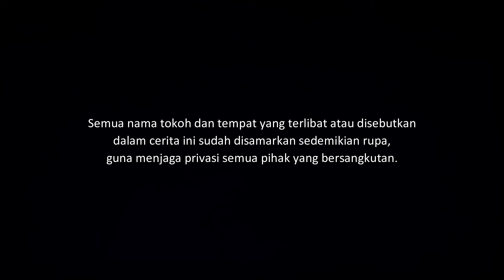PELAKOR - GUNDUKAN TANAH BERISI SERANGGA | CeritaHoror Ep:1889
Kisah horor tentang seorang pria yang diguna-guna perempuan iblis dan menyerang keponakannya juga.

Yang ingin kirim pengalaman horor, silakan kirim ke:
riambiru[at]gmaildotcom